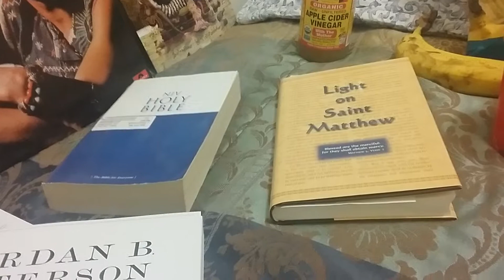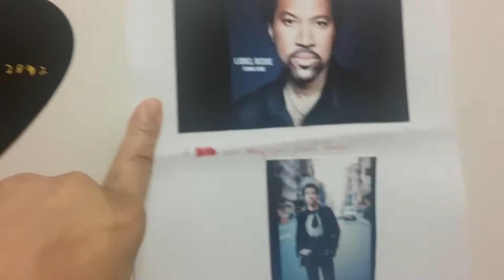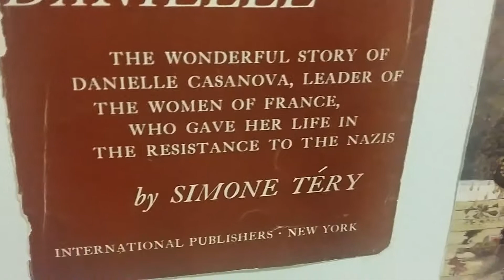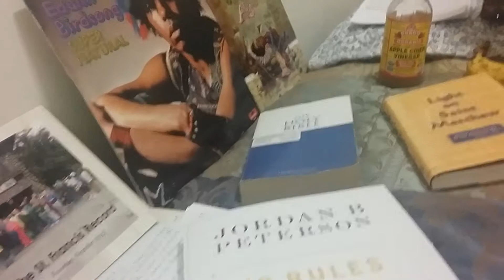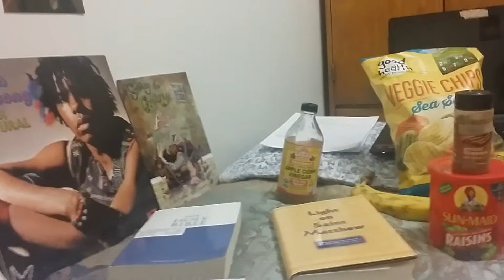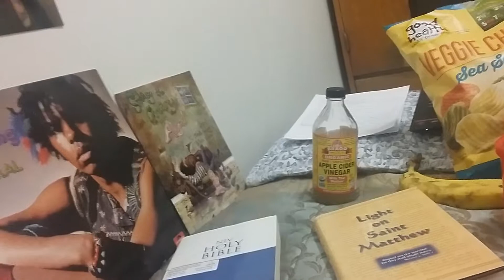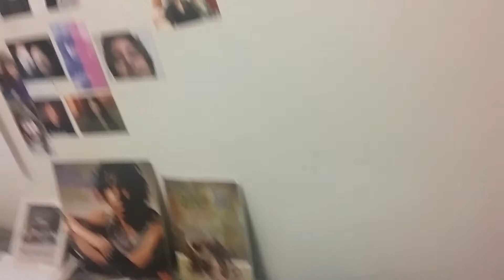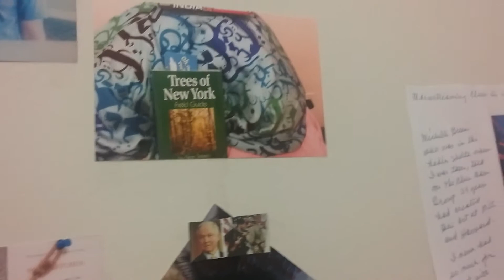Former slave owner in black skin Part 2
Eve, Mother of the Earth, museum & restaurant & talk about Horn News article, about fake comic, wolf's barrage of insults called jokes, toward great lady, Sarah Sanders Huckabee, spokeswomb-in for the great President of the United States of America.